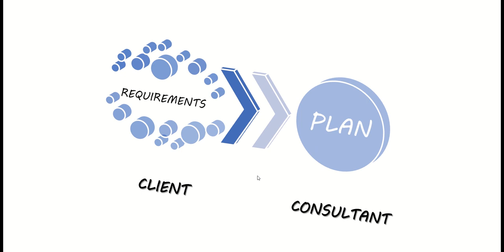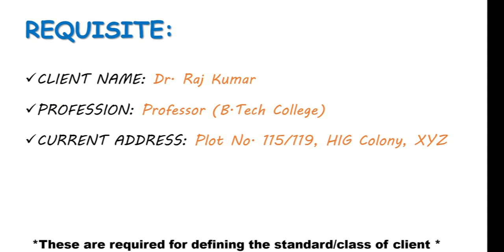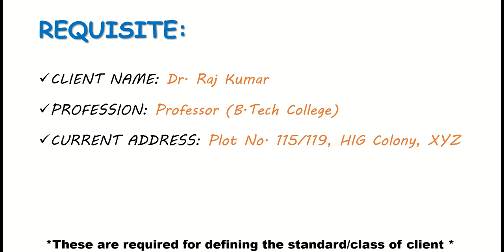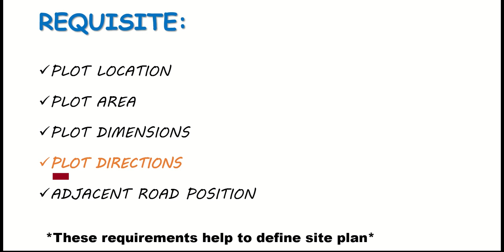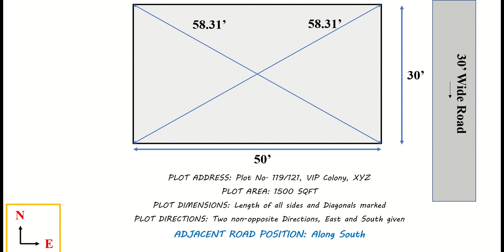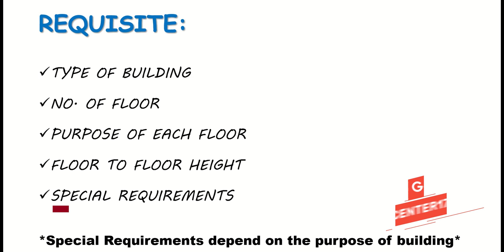How to Make a Building step by step method || Home || House Plan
In this video, we are describe about the planning of a plan. it's include the client information and requirements.

About us: Civil Center is a Civil Engineering Consultancy company which provides services ranging from Building Consultancy Services like Architectural Plan, Structural Drawing, Estimation, 3D Views of Interior and Exterior of a Building, Construction Planning and Management, and also other services like Survey Investigation Works.